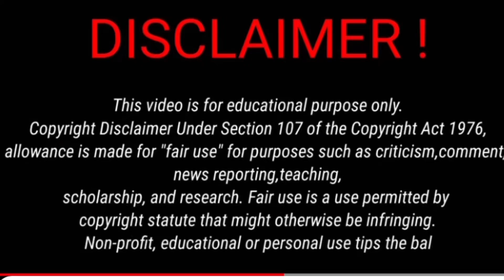Communication downfall modern dating between men & women @SayCheeseTV @TheArtOfDialogue ​⁠